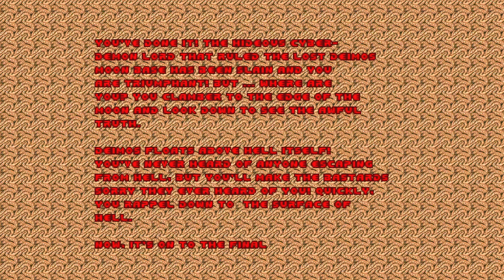Contra Doom Cyberdemon Fight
Let's Attack Aggressively!